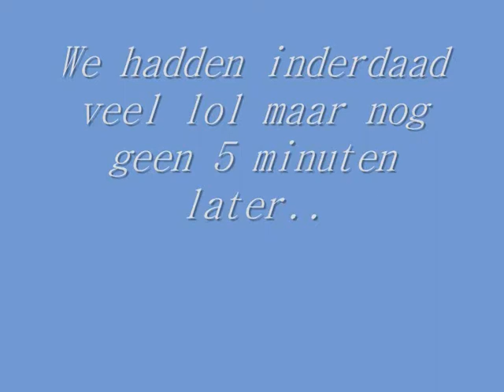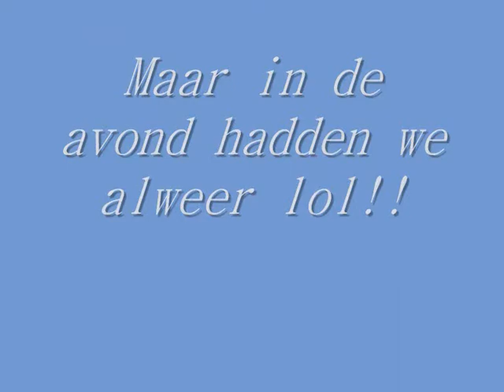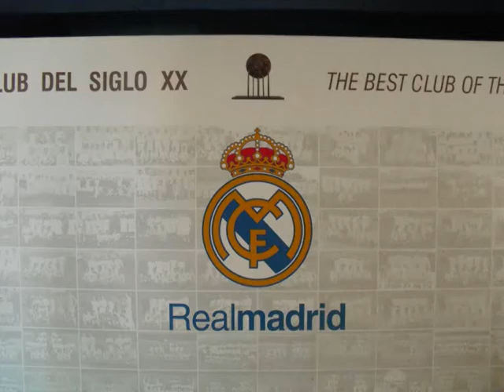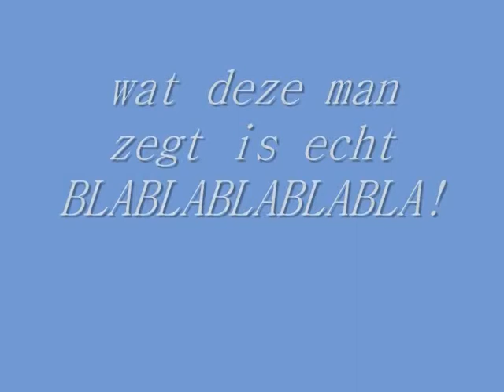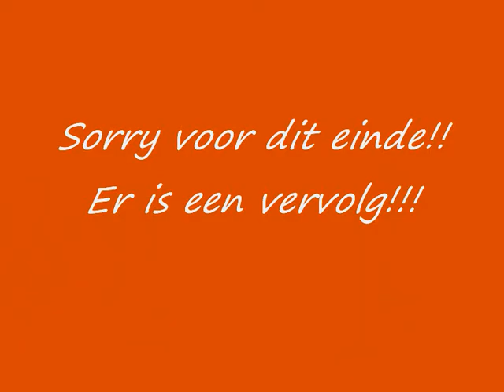madrid film deel 1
met de pradolovers in madrid